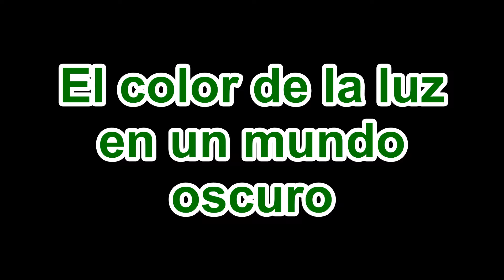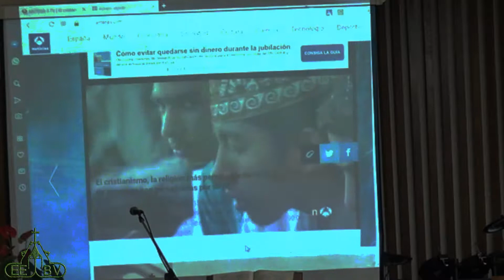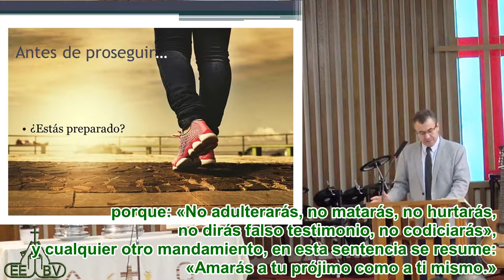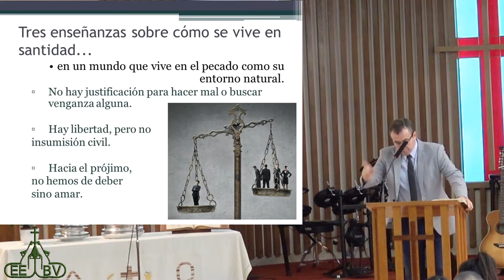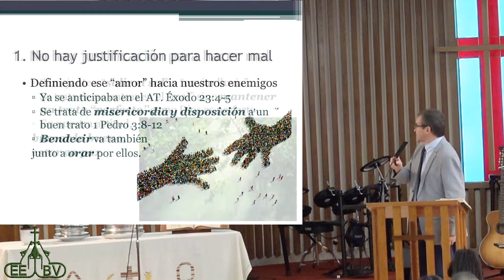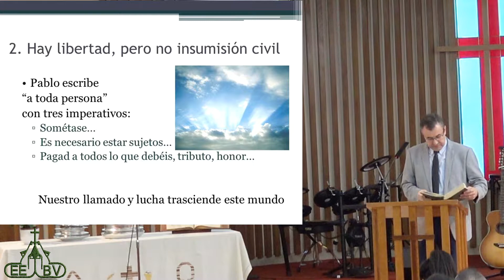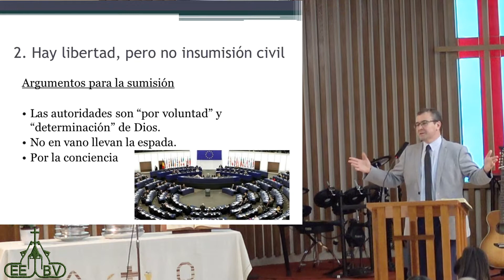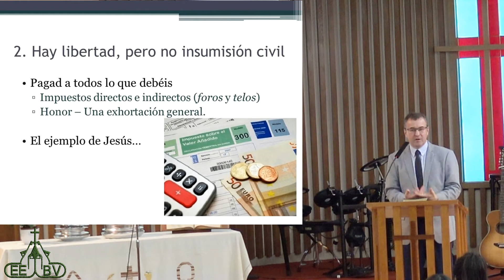El color de la luz en un mundo oscuro.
Conferenciante: Pastor Dr. Manuel Martínez
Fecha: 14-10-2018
Lugar:  Església Evangèlica Baptista de Vilanova i la Geltrú:
Sinopsis:
Romanos 12:17-13:14